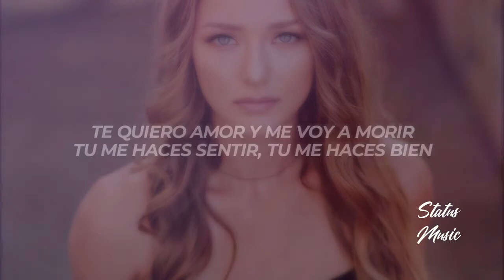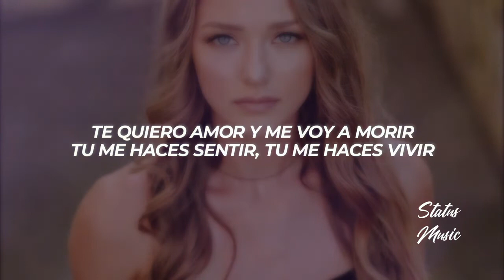TRYHAN - DIMELO AHORA -- LETRA [Premiere]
🎤[Letra de "DIMELO AHORA"]

[Intro]
Tu ere' mi baby, tu ere' mi luz
Sentimiento nuevo pone'
Me produce mil por hora
No desciende ella de mi cora
Si te vas dímelo ahora
Se que nada ya funciona
Si nada resulta fácil
No entiendo lo que hace'

[Estribillo]
Me dejaste mal el cora
Y yo te pienso a todas horas
Otra quiere y tu me ignoras
Mis pensamiento' me aprisionan
Todo llega a su hora
Tu solo dame una seña
Que pa' ti me voy a todas

[Verso]
Baby si naciste pa' mi
Yo soy para ti
Te quiero amor y me voy a morir
Tu me haces sentir, tu me haces bien
He tomado do' percocet
Mira como esta el cielo
Siempre paras tentándome
Para después son las demás
Tu me haces sentir, tu me haces vivir
Todo el día pensándote
Como loco testeándote
Solo dime por donde estás
Y si conmigo te quieres ir
Tu sabes baby
Tengo lo que a ti te hace sentir
Voy a recorrer
No quiero mentir